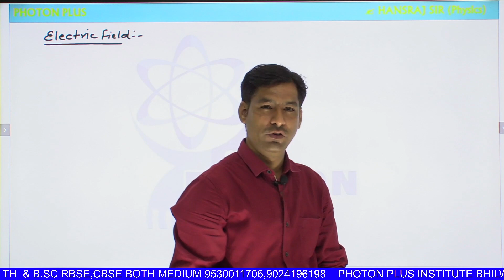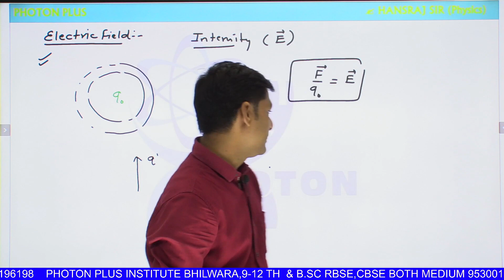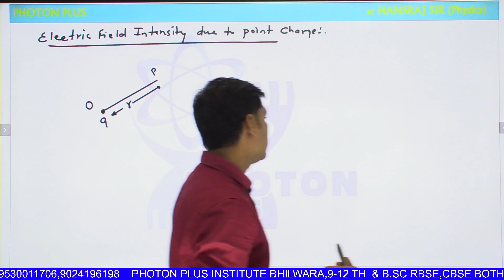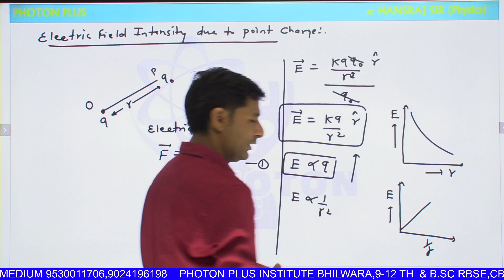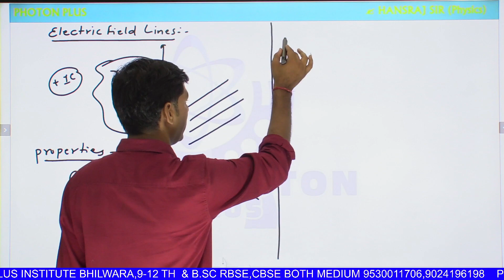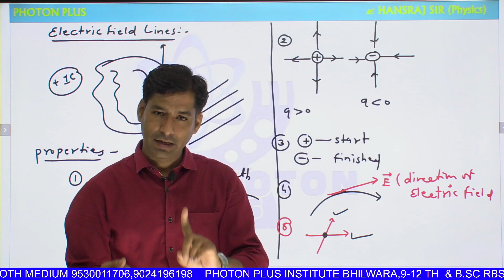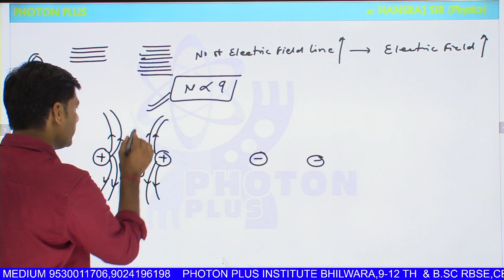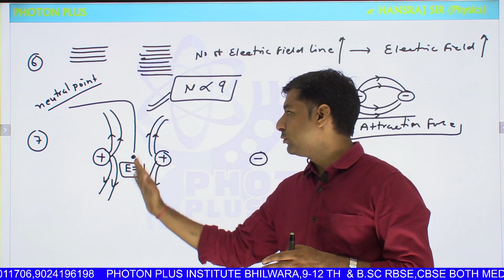ELECTRIC FIELD LINES //12TH //PHYSICS// RBSE//CBSE// BY HS SIR